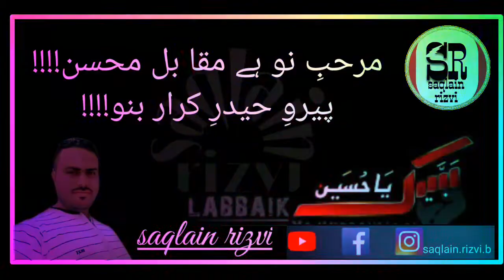waqt_ke_misme_tammar_bno saqlain_rizvi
ronqe shakhe sardar bno
waqt k mosme tammar bno

saqlain rizvi